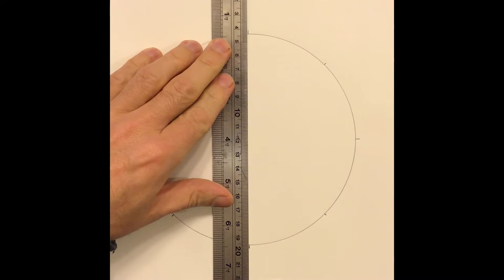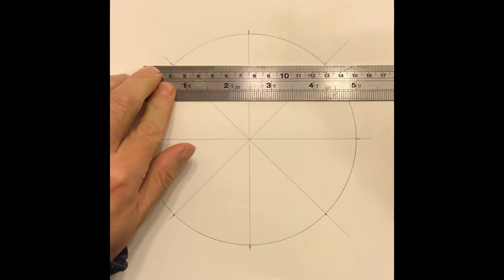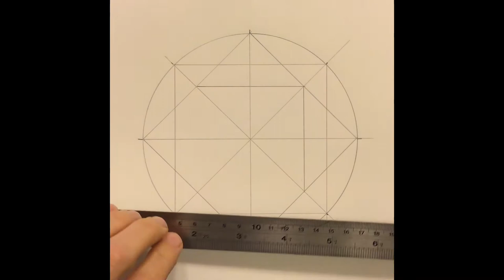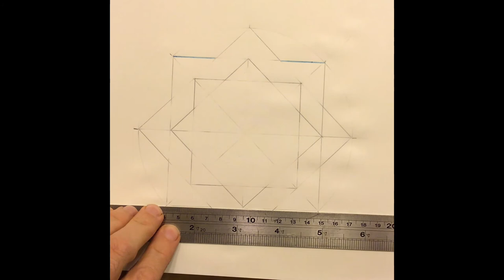Rub el Hizb